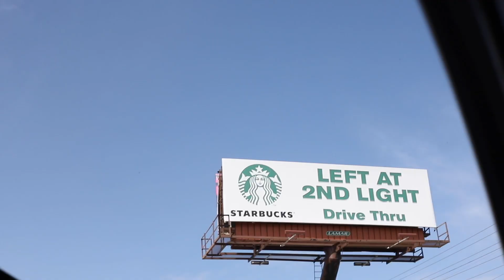LOBG - “No Manners” (Official Video HD) [Shot By 7Teenth]